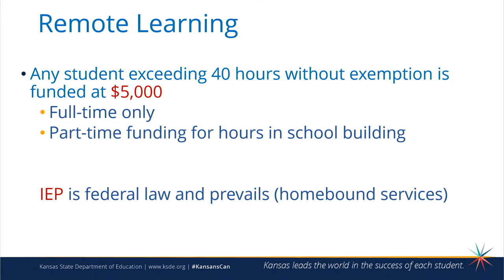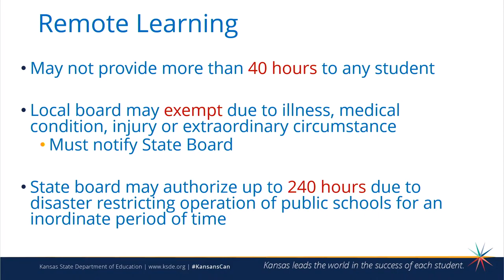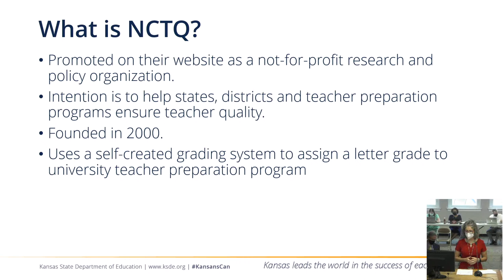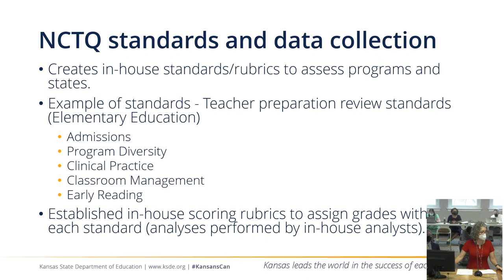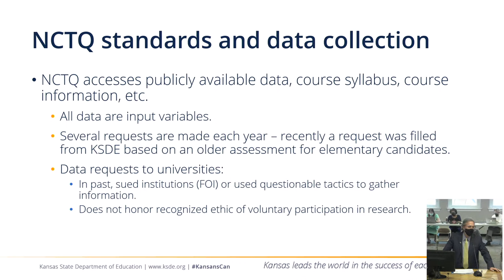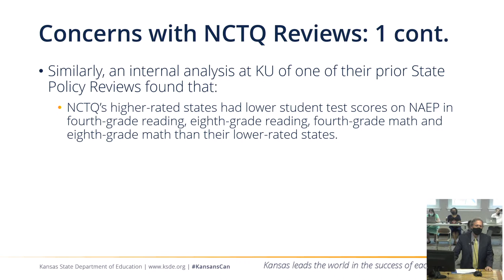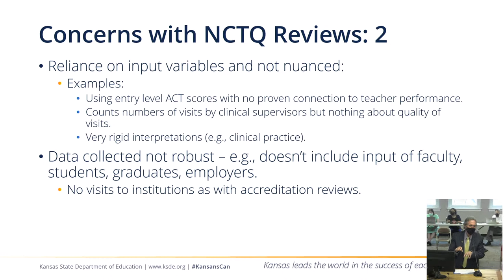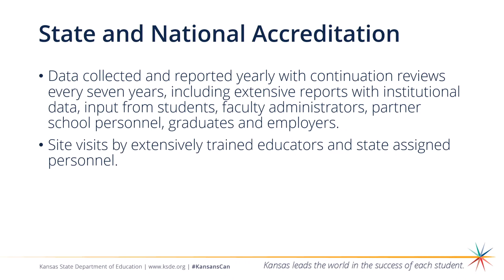The August 11th 2021 Kansas State Board of Education Meeting